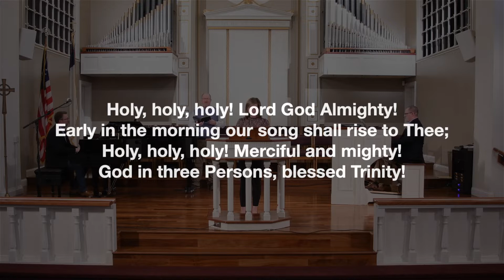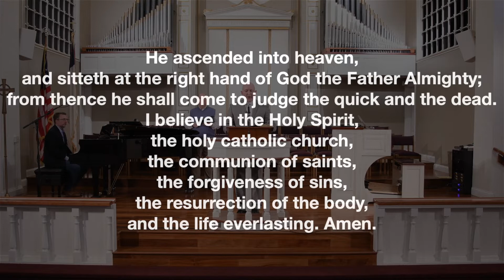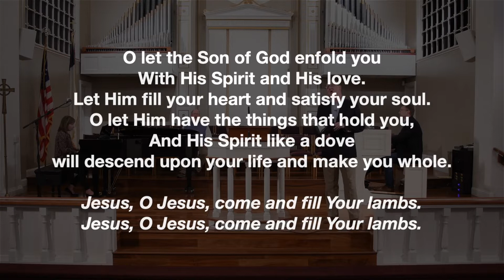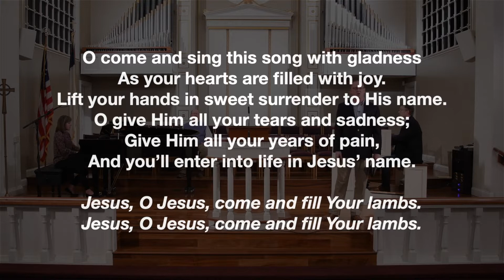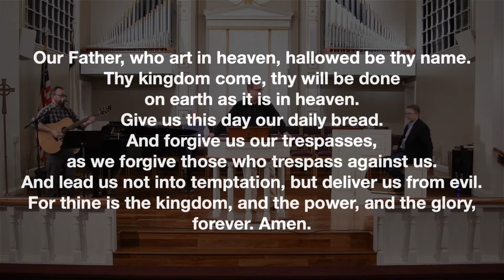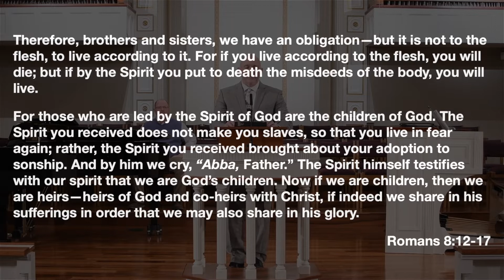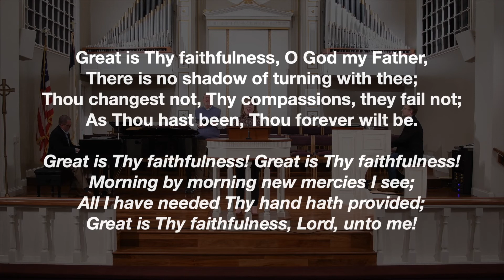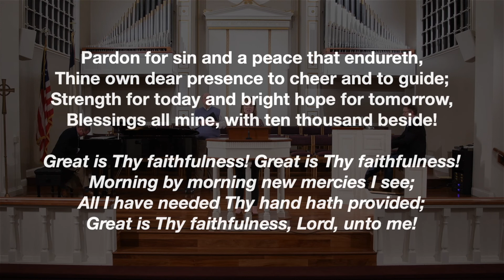Sunday Morning Worship, March 29, 2020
Join our Immanuel online community as we worship together, Sunday morning, March 29, 2020.

Why the Cross of Christ? So we can live in the Spirit as Children of God.

Romans 8:12-17